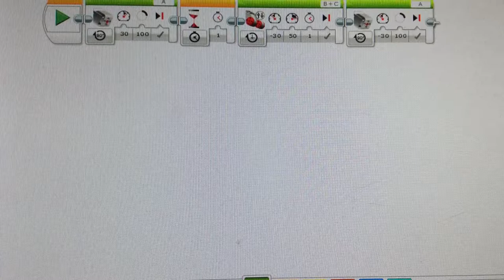LaneekaCollinMedMotor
Laneeka and Collin show you how to use the medium motor to move a robot arm.